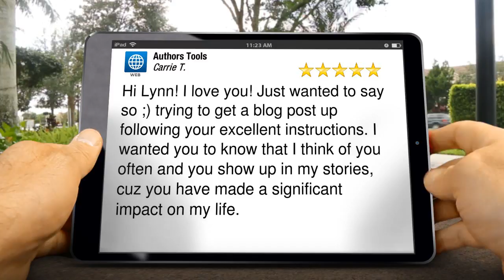Authors Tools Be Where Your Readers Are -- Excellent5 Star Review by Carrie T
New Review

Hi Lynn! I love you! Just wanted to say so ;) trying to get a blog post up following your excellent instructions. I wanted you to know that I think of you often and you show up in my stories, cuz you have made a significant impact on my life.

Authors Tools